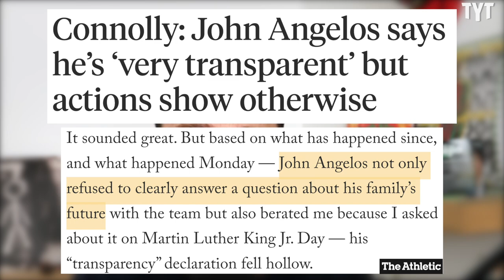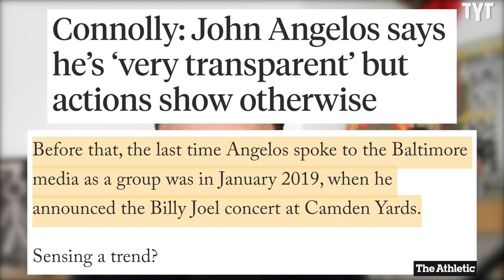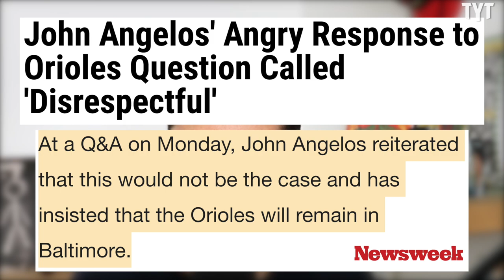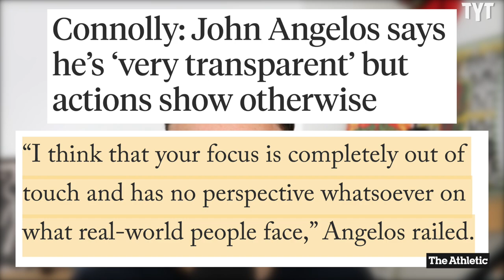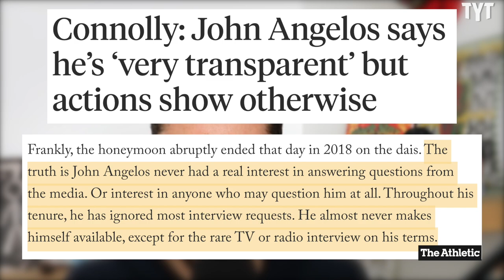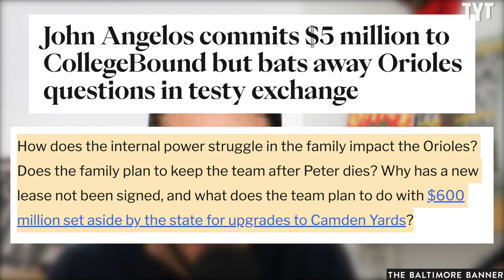Baltimore Orioles CEO Cites MLK To Deflect Questions From Media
CEO and chairman of the Baltimore Orioles John Angelos openly refused to answer questions about the struggling club during his first media availability session in around a year, citing MLK Day as the reason for his non-answers. Rick Strom breaks it down.

Rick Strom